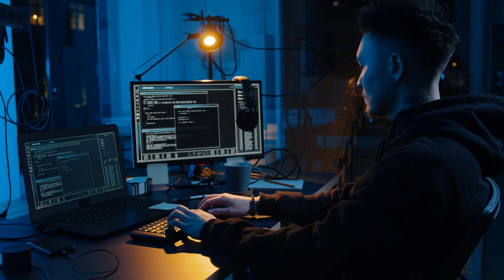Murhasiko Virpi Butt Raisa Räisäsen?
Virpi Butt on nyt ainoana epäiltynä Raisa Räisäsen katoamiseen liittyen. Virpi Butt liittyy niin kutsuttuun naispari-tutkintalinjaa, joka yksi kolmesta poliisin tutkintalinjasta. Nämä kaksi muuta tutkintalinjaa olivat museoautolinja ja Multisiltalinja. Näistä voit saada lisää tietoa mun edelliseltä Raisa Räisästä käsittelevältä videolta. Linkki siihen alla!

Tämä video kertoo kuka Virpi Butt oli ja miten hän liittyy Raisa Räisäsen katoamiseen, jota tällä hetkellä tutkitaan murhana!

Tämä video ei sisällä häiritsevää kuvitusta tai kuvailua ja sopii sen takia kaikille Youtuben-ikärajan täyttävillä katsojille!

Timestampit:

0:00 Intro
2:27 Raisa Räisäsen katoaminen
4:30 Kuka oli Virpi Butt
5:33 Virpi Buttin karmeat henkirikokset
8:32 Mikä yhdistää Virpi Buttin Raisa Räisäseen?
14:59 Katusoittajan kertomukset
16:52 Onko Raisa Räisäsen kohtalo viimein selvinnyt?

🙊 TUU JUTTELEEN